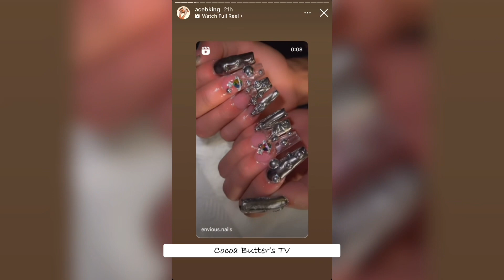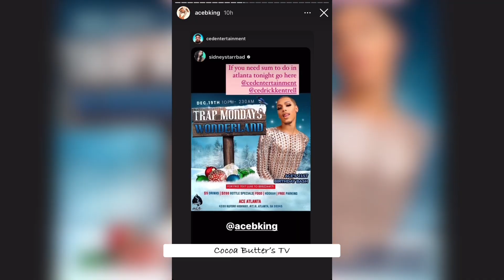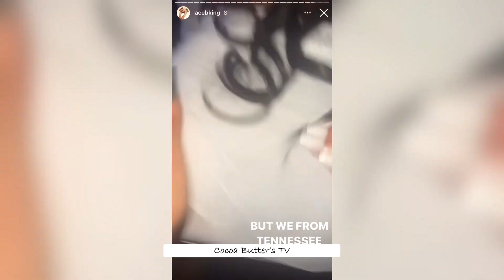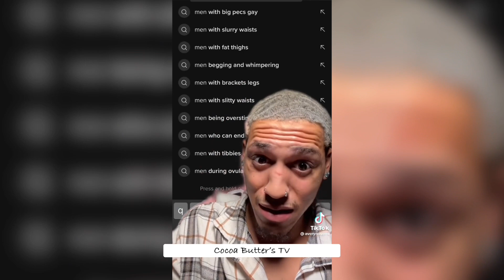Happy belated birthday Ace baby